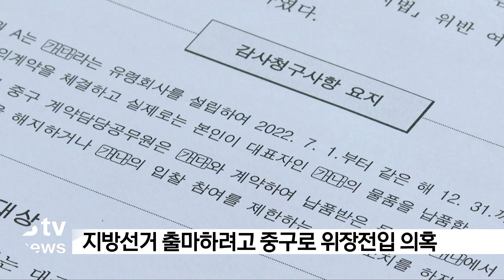'유령회사로 수의계약'…배태숙의장 '재판행' (대구)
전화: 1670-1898